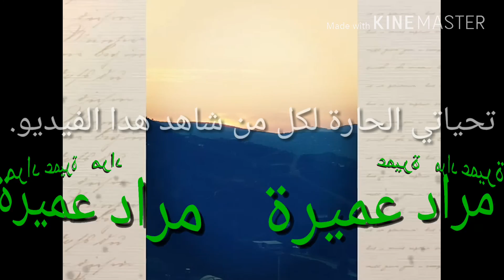جمال أولاديحي خدروش -جيجل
من تركيب عميرة مراد